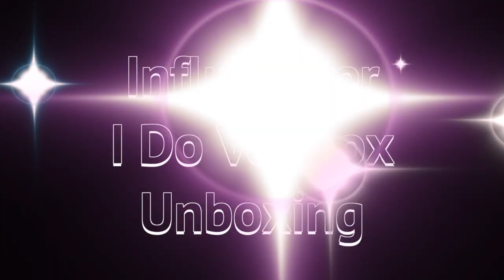Influenster I Do VoxBox Unboxing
Hey, guys!
Today I'm sharing what I got in my Influenster I Do Vox Box. By the time you read this, it will be my wedding day! AHHH! I did get this box complimentary for review purposes, so I will share what I think of these products either here, on twitter, on my blog, or on Instagram if you want to know what I thought on them.

Products Mentioned:
Indeed Labs nanoblur
Neutrogena Hand Cream
Covergirl Outlast Stay Luminous Foundation in 820
Covergirl Outlast Lipstick in 950 plum fury
Sahale Snacks Grab & Go in Almonds with Cranberries, Honey & Sea Salt flavor
Skinnygirl Tasty Nutrition Bars in Lemon Swirl flavor
URGENTRx Ache & Pain Relief

What I'm wearing:
Shirt: Old Navy
Necklace: Rocksbox

FTC: All products were purchased by me or given as a gift unless otherwise mentioned as received for reviewing purposes from Influenster or BzzAgent. All opinions are 100% honest and my own.